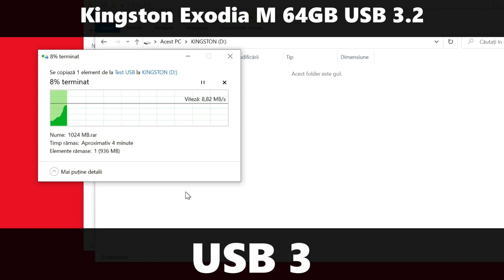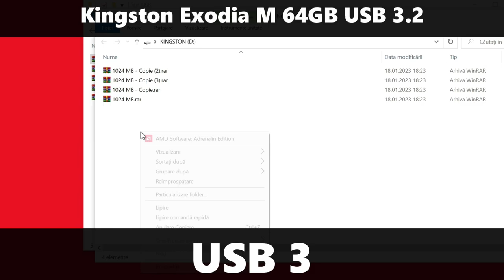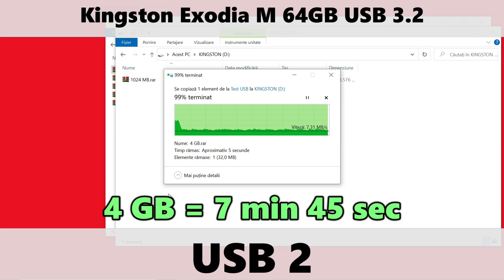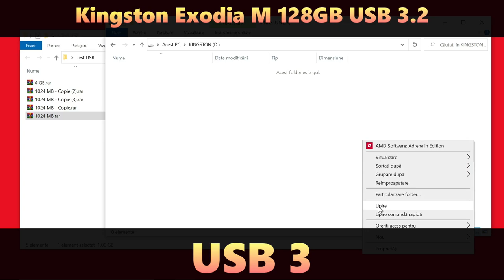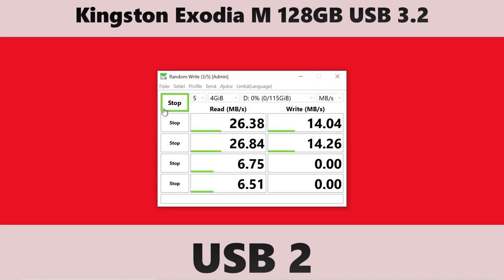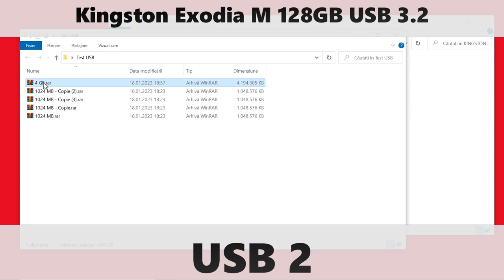Test Kingston Exodia M 64GB/128GB, USB 3 VS USB 2 Speed Test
Mă așteptam la vitezele din Test atunci când am pornit copierea fișierelor, dar... e bine și așa.
Cum folosesc stick-urile:
◾Kingston Exodia M 64GB USB 3.2 - pentru Ventoy (Windows și alte aplicații utile)
Inspirat de videoclipul ăsta:
The ULTIMATE USB Boot Drive
◾Kingston Exodia M 128GB USB 3.2 - îl folosesc pentru Backup

0:00 USB 3 64GB, Speed Test
0:28 USB 3 64GB, 1GB Test
0:59 USB 3 64GB, 4GB Test
1:27 USB 2 64GB, Speed Test
1:52 USB 2 64GB, 1GB Test
2:11 USB 2 64GB, 4GB Test
2:46 USB 3 128GB, Speed Test
3:14 USB 3 128GB, 1GB Test
3:43 USB 3 128GB, 4GB Test
4:19 USB 2 128GB, Speed Test
4:45 USB 2 128GB, 1GB Test
5:01 USB 2 128GB, 4GB Test